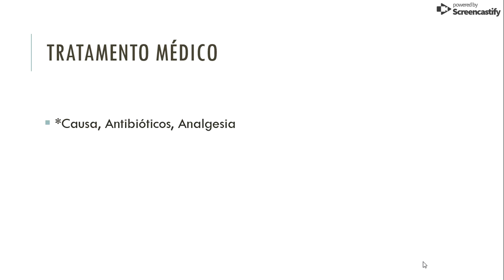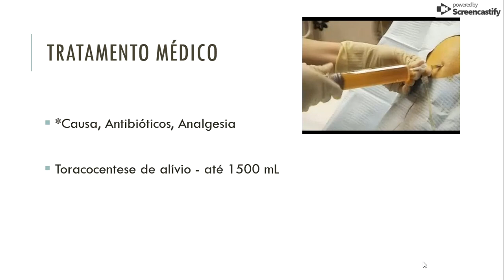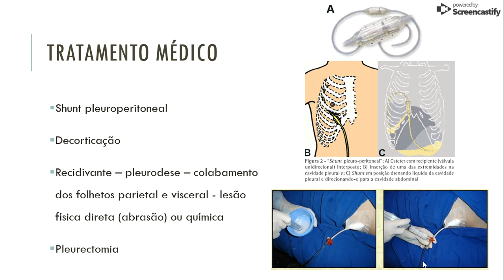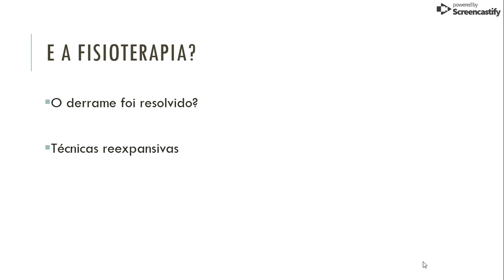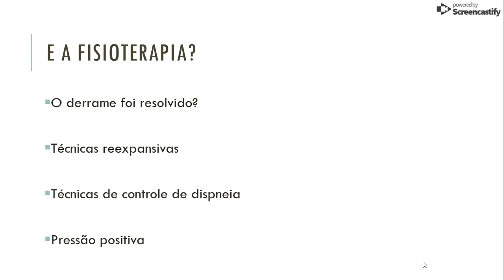Tratamento do derrame pleural